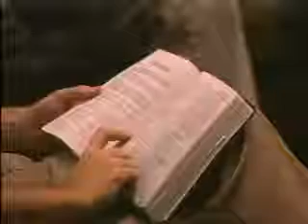"Where is Happiness Found?" sermon by Dr. Bob Utley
Sermon by Dr. Bob Utley, retired professor of hermeneutics (Bible interpretation). Delivered at First Baptist Church, West Monroe, Louisiana.